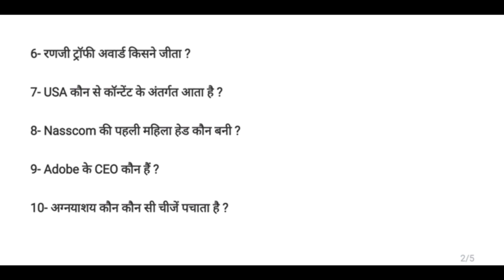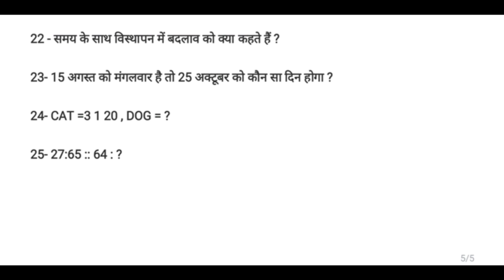रेलवे ALP टेक्निशयन परीक्षा 29 अगस्त 3rd शिफ्ट में पूछे गए ये कठिन सवाल।।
सभी शिफ्ट के पीडीएफ के लिए टेलीग्राम से ऐड हो जाइए:-

विषय सूची:-

दोस्तों आप लोगों ने अपने नाम का पहला अक्षर सेलेक्ट करो और देखो क्या निकलता है क्या होता या क्या आता है जैसे बहुत से गेम खेले होंगे आइये आज हम कुछ ऐसा करते है जिससे आपकी    Study भी हो सके और गेम में आप को A से लेकर Z तक सभी अक्षर मिलेंगे आप सभी अपने अपने नाम कहा लिंक ओपन कीजिये और देखिये आपको क्या पढ़ने को मिलता है सभी लोग Try जरूर करें।।

B-

C-

D-

E-

F-

G-

H-

I-

J-

K-

L-

M-

N-

O-

P-

Q-

R-

S-

U-

V-

W-

X-

Y-

Z-